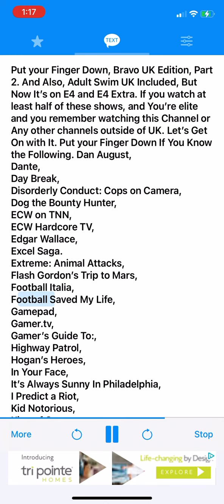Put Your Finger Down: Bravo UK Edition: Part 2